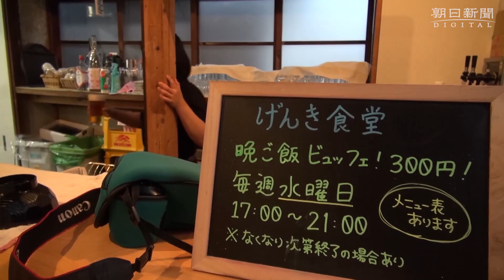「老若男女、みんな集まれ！」げんき食堂 山梨・富士吉田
山梨県富士吉田市の「新世界通り」に、毎週水曜夜だけ営業する食堂がある。おいしい手料理がバイキング形式で食べられ、料金は300円。ひとり暮らしの高齢者や子ども連れの家族らが夕食と会話を楽しめる「げんき食堂」だ。